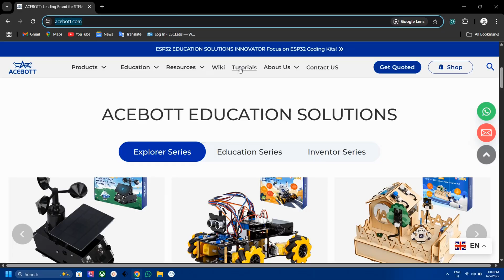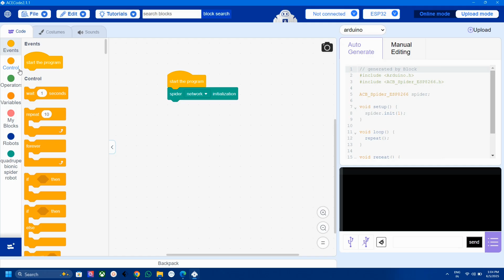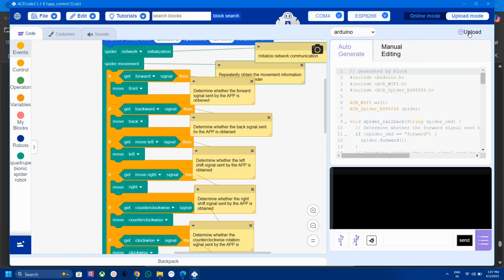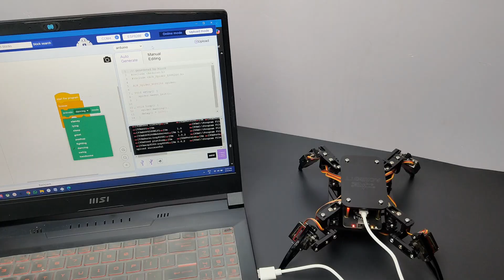Wifi Spider Robot Making | Acebott | Robotics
In this video, I review the Acebott Spider Robot Kit –a fun and educational DIY robot for kids and beginners. Watch the full unboxing, assembly, and performance test of this four-legged programmable spider robot. Ideal for STEM learning, robotics enthusiasts, and tech lovers!

Acebott Spider Robot Kit
Acebott robot review
spider robot kit unboxing
Acebott STEM robot
DIY spider robot kit
robotics kit for kids
educational robot kit
robot spider toy
Acebott hexapod robot
programmable spider robot
robot building kit review
Arduino spider robot
Acebott spider robot tutorial
robot kit for beginners
best STEM robot kits
robot review 2025
Acebott robotics kit demo
Acebott robot assembly guide
robot spider project
Acebott walking robot